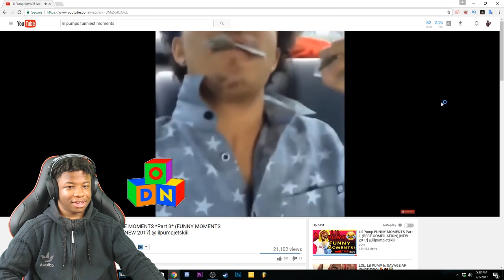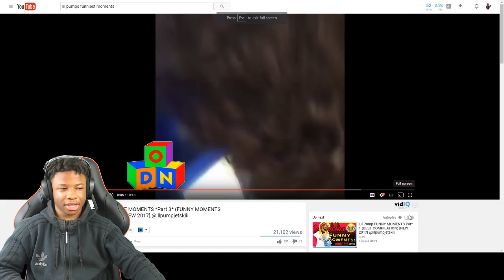LIL PUMP MOST SAVAGE MOMENTS - Reaction